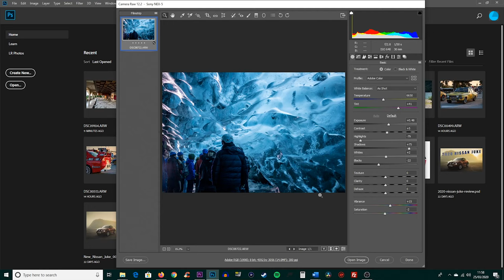VLOG 3: Why I got a 4K monitor for my home office | A Tribe Called Cars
It's the fortnightly A Tribe Called Cars VLOG-chat-thing. This time, I bang on about the lockdown, my new office look and why I bought a 4K monitor.

ABOUT
A Tribe Called Cars is a website and YouTube channel, founded by motoring journalist and former Recombu Cars editor Ben Griffin.

// Camera Equipment //
* 4K Camera
* Action camera
* Lens 1
* Lens 2
* Lens 3
* On-camera mic
* Lavalier mic
* Audio recorder

// 4K Computer //
* PC Monitor 1
* PC Monitor 2
* Key light
* Backdrop light
* Camera monitor
* Polarising filter
* Lighting diffuser (4-in-1)
* Capture device
* Voiceover mic
* Mic stand
* Audio interface
* Desktop speakers
* XLR cable

// Games Console & Software //
* Xbox One
* Gaming headset
* Steering wheel
* Steering wheel stand

I simply get a few pence for being part of the process if you buy something, which I will use to make more videos! I do this for the love, not the financial reward.

Ben Griffin